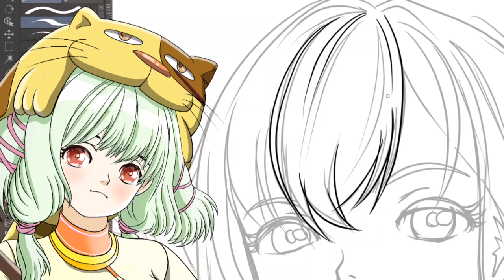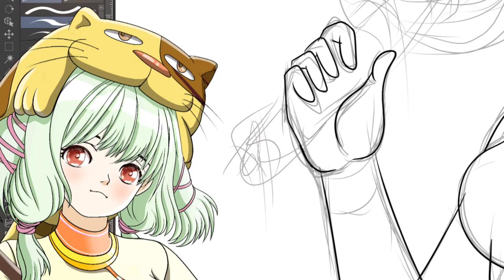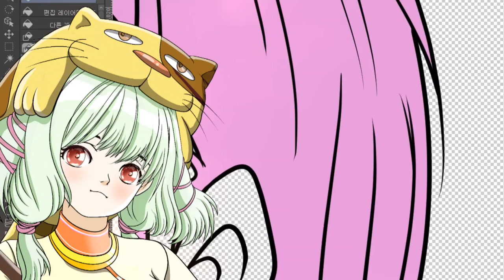게임캐릭터 파츠드로잉 헤어파츠 밑색 작업 까지 기록영상